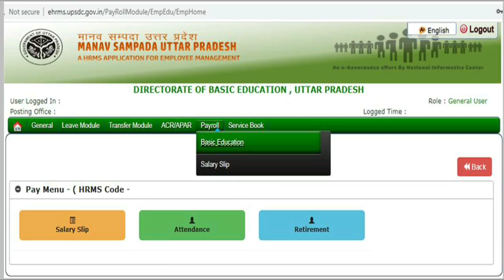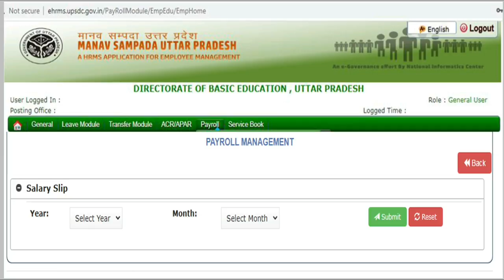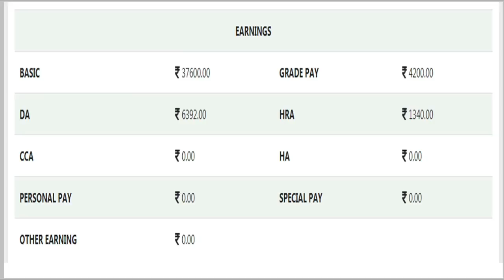Salary slip on Ehrms portal | salary slip on manav sampada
💐 आयकर संबंधी महत्वपूर्ण लिंक 💐